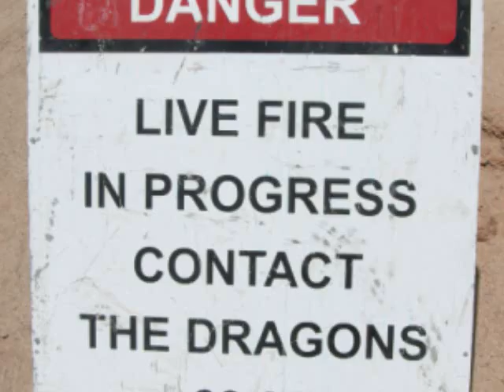Dragon Team Blowing Claymores